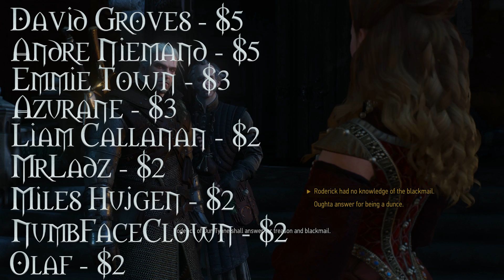What Is The Curse of The Black Sun? - Witcher Lore - Witcher Mythology - Witcher 3 lore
What is the Curse of The Black Sun? Many of you will have heard about the curse of the black sun and it's place in the world, but I doubt you will know everything about this witcher curse of the black sun. In this video I explain to you about the witcher curse of the black sun, syanna, I will explain how the curse of the black sun works, geralt's experiences with the curse of the black sun. I also go into how Geralt meets Syanna and Renfri, two people associated with the curse of the black sun.